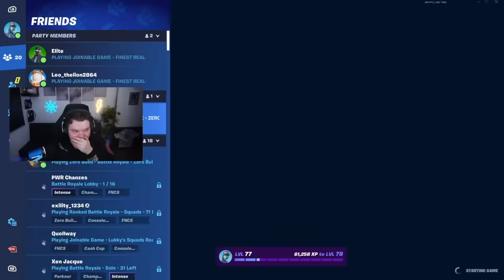Fortnite Players VS The Rank They Think They Deserve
➤ Support A Creator Code: Winterr